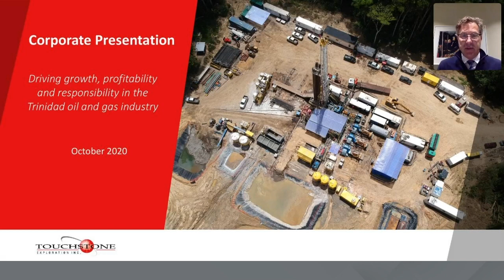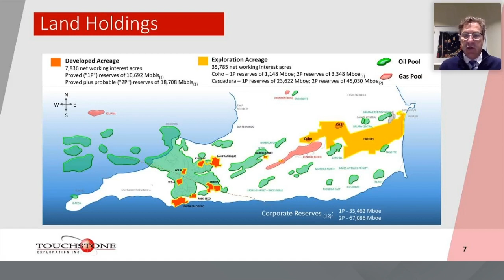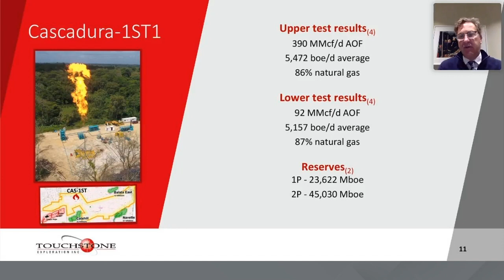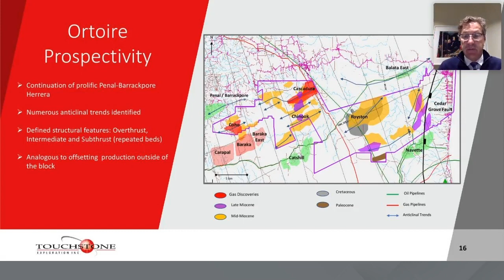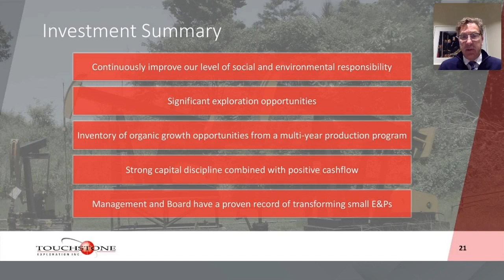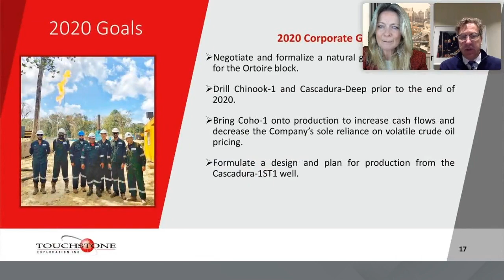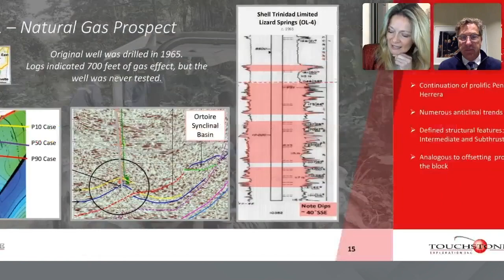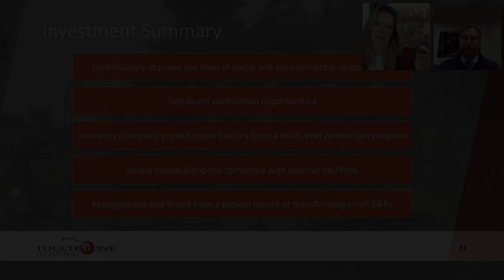Touchstone Exploration presents at the One2One Proactive virtual conference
Touchstone Exploration's (LON:TXP) Paul Baay pitches to investors at the Proactive One2One virtual conference.

Touchstone Exploration Inc. is a Canadian-based, international upstream oil and gas company currently active in the Republic of Trinidad and Tobago.

It is one of the largest independent onshore oil producers in Trinidad, with an experienced management and executive team that have a track record of delivering value to shareholders.